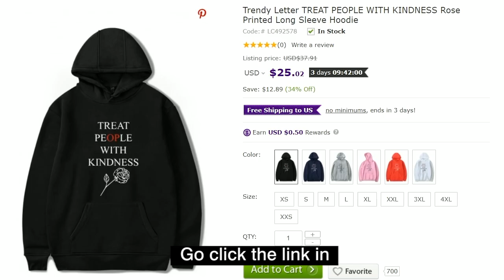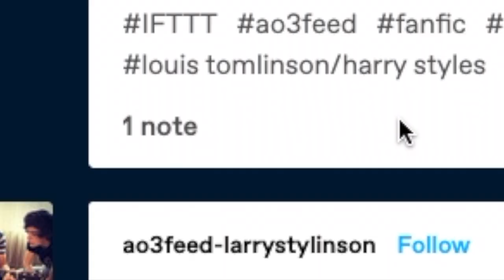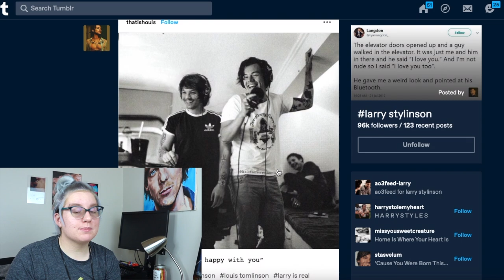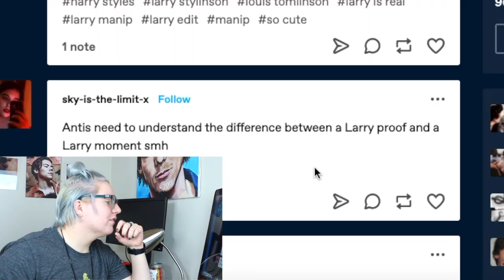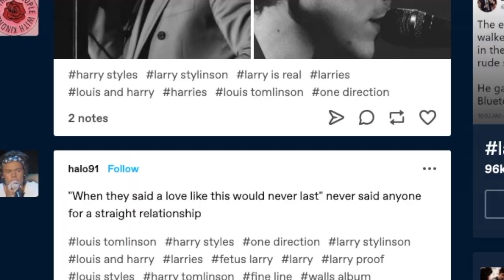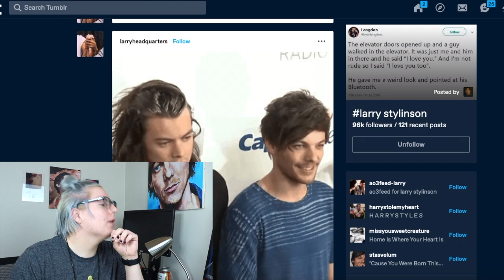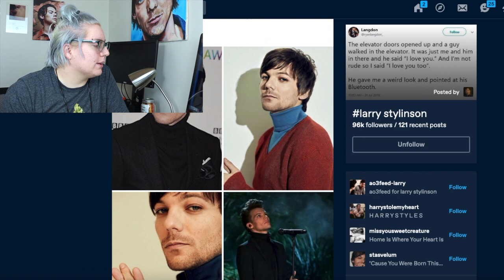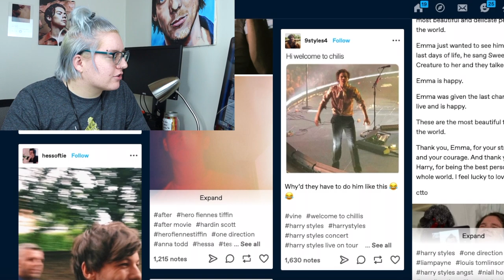EXPLORING THE LARRY STYLINSON TUMBLR TAG IN 2021... WHAT IT IS NOW & MY CURRENT THOUGHTS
YOU CAN BUY MY SINGLE "JUST YOU" ON ITUNES AND ALSO STREAM IT ON APPLE MUSIC AND SPOTIFY :)